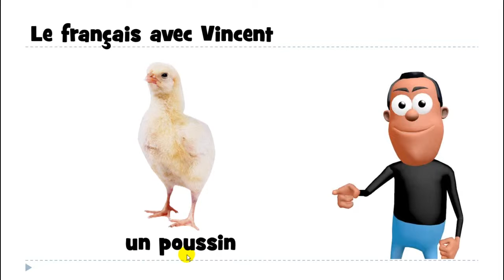프랑스어 = 불어를 배우세요 # 1 mot # un poussin